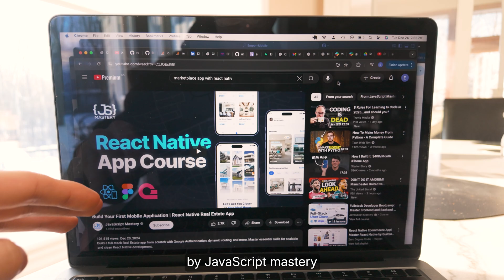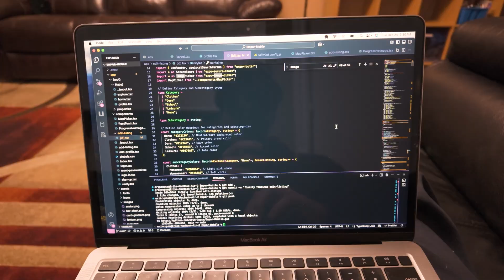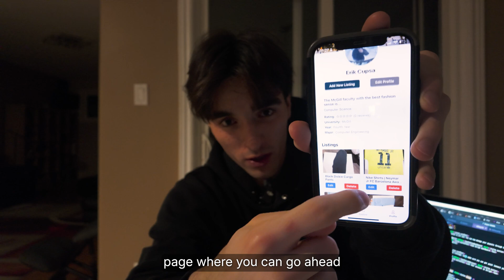pov: you try coding a $1M app in one day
Can you really build a $1M app in one day? For the past six months, I’ve been building Empor, a university student exclusive marketplace startup. After surveying 500 McGill students, it’s clear we need a mobile app. The catch? I’ve never built one before. So today, I’m learning React Native and diving into a crash course. For three hours, I’ll watch, pause every 30 minutes, and code along using ChatGPT to help build the app with Expo. This is what startup life is all about—big ideas, figuring it out as you go, and making it happen.

👨‍💻 Coding Courses That Will ACTUALLY Get You Hired - From Zero To Mastery